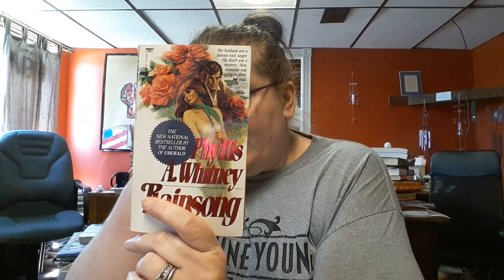Book of the day... Rainsong by Phyllis A. Whitney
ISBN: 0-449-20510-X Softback